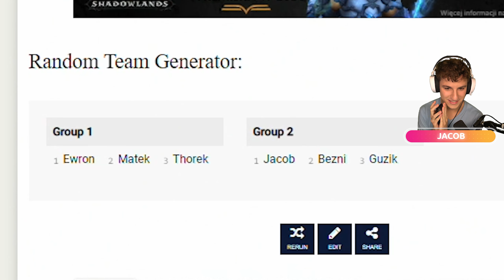NAJLEPSZY TRYB z EKIPĄ w CSGO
Jacob, @TheEwron, @beznickos, @GUZIKGUZIK, @ThorekSHOTY i Matek grają nowy tryb "Among us" z ekipą w csgo